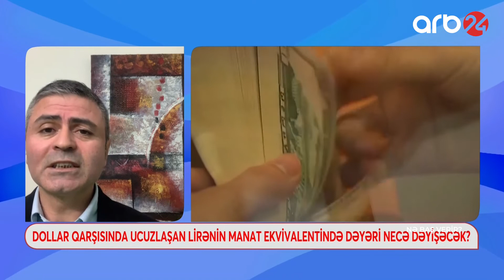Dolların yeni məzənnəsi lirənin manat qarşısındakı dəyərinə necə təsir göstərəcək? - NƏ BAŞ VERİR?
Qonaq: Rahim Ak